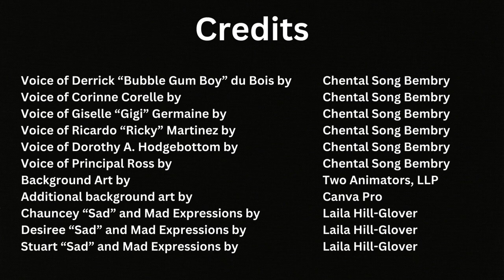The Talent Show | S1 E4 | The Honey Bunch Kids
In this episode of "The Honey Bunch Kids," Treeless Park Middle School hosts its annual Sixth Grade Talent Show! The winner gets to be "Principal for the Day." What happens when Chauncey and the rest of the kids take center stage? You'll have to watch to find out!